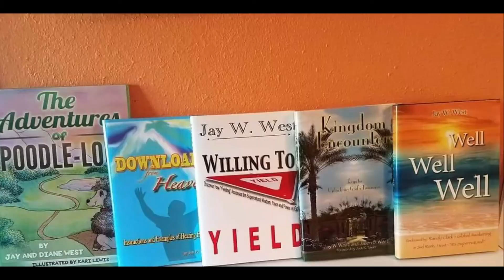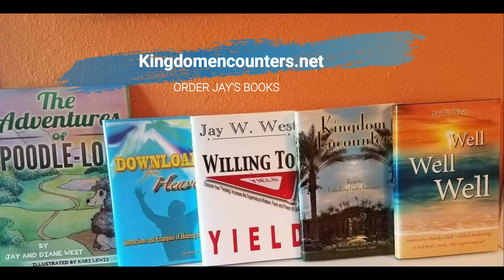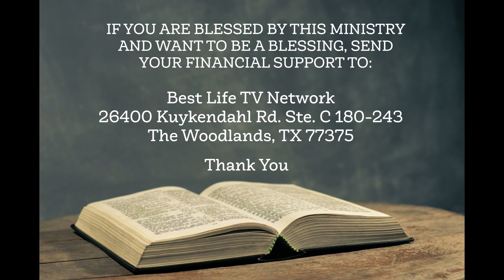Super Natural Ministry #9 with Dr. Larry Langston - about Giving and blessings.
On this show we discussed scriptures and testimonies surrounding provision through giving that was prompted by the Holy Spirit.  Nothing in it about tithing or even giving to our ministries - this was not an appeal for funds, but simple truths about trusting God with our finances and giving to others when prompted.  No hype -